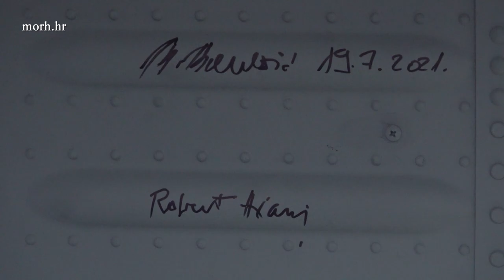Ministar Banožić i admiral Hranj na prihvatu dva helikoptera UH-60M Black Hawk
Ministar obrane Mario Banožić i načelnik Glavnog stožera Oružanih snaga Republike Hrvatske admiral Robert Hranj, ujedno izaslanik Predsjednika RH i vrhovnog zapovjednika OSRH, nazočili su u subotu 3. prosinca 2022. godine u Međunarodnoj zračnoj luci Zagreb „Franjo Tuđman“ prihvatu dva helikoptera UH-60M Black Hawk iz projekta opremanja Oružanih snaga Republike Hrvatske helikopterima